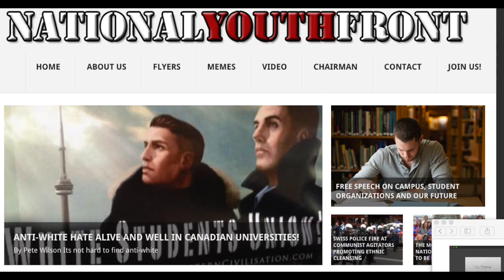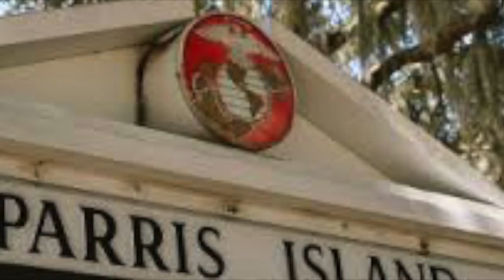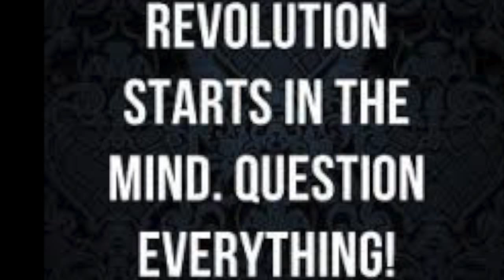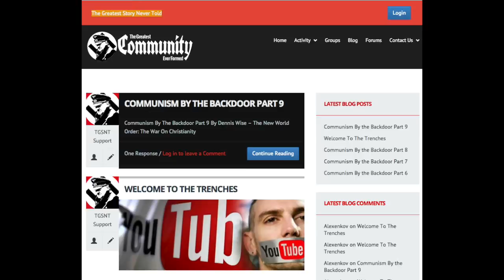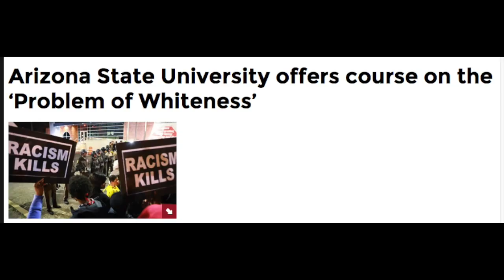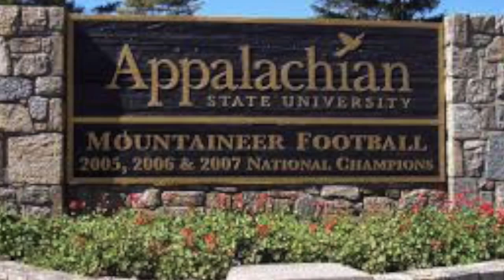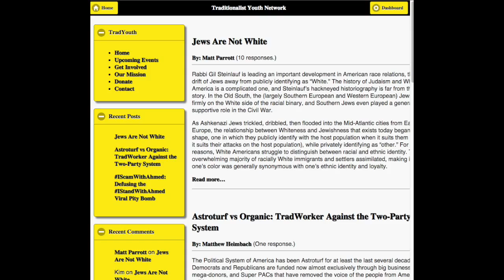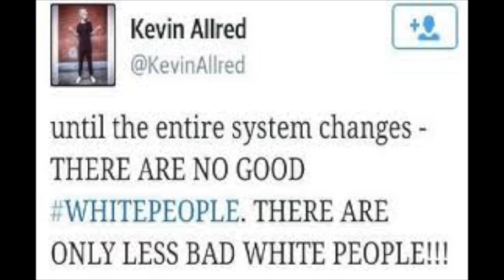9/22/15 Angelo John Gage at Sacred Cow BBQ- Part One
Angelo is the Chairman of National Youth Front. They are on "firewatch" to wake the world up to White Genocide. Angelo talks about his own awakening while on his second tour of duty as a US Marine in Iraq.